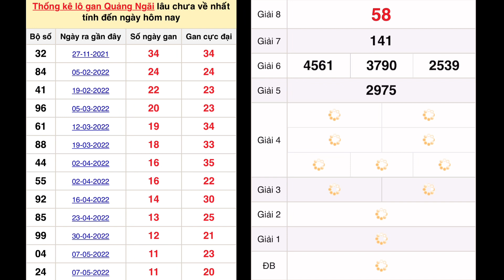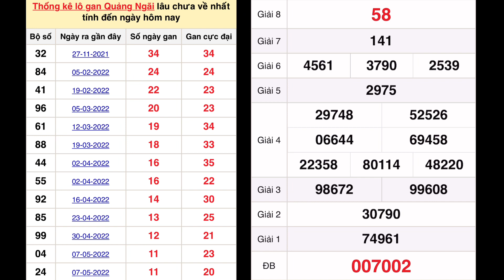Quay thử xổ số Miền Trung hôm nay ngày 28 tháng 7, 2022 - quay thử xổ số Quảng Ngãi - XSQNG - XSMT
Quay Thử Kết Quả Xổ Số Miền Trung Hôm Nay Ngày 30 tháng 7 năm 2022

Quay Thử KẾT QUẢ XỔ SỐ MIỀN TRUNG Hôm nay 30/7/2022 - XS Đà Nẵng, XS Quãng Ngãi, XS Đắk Nông

Dự Đoán Kết Quả Xổ Số Miền Trung Ngày 30 tháng 7 năm 2022 | 247 - H2N

Quay thử kết quả xổ số Miền Trung ngày 30/7/2022/xsmn/kqxsmn/ 247 - H2N

*MIỀN BẮC
Thứ 2: Xổ số kiến thiết Hà Nội ( xshn )
Thứ 3: Xổ số kiến thiết Quảng Ninh ( xsqn)
Thứ 4: Xổ số kiến thiết Bắc Ninh (xsbn)
Thứ 5: Xổ số kiến thiết Hà Nội ( xshn )
Thứ 6: Xổ số kiến thiết Hải Phòng ( xshp)
Thứ 7: Xổ số kiến thiết Nam Định (xsnd)
Chủ Nhật: Xổ số kiến thiết Thái Bình ( xstb)
*MIỀN NAM
Thứ 2: TP. HCM (xshcm), Đồng Tháp (xsdt), Cà Mau (xscm)
Thứ 3: Bến Tre (xsbt), Vũng Tàu (xsvt), Bạc Liêu (xsbl)
Thứ 4: Đồng Nai (xsdn), Cần Thơ (xsct), Sóc Trăng (xsst)
Thứ 5: Tây Ninh (xstn), An Giang (xsag), Bình Thuận (xsbth)
Thứ 6: Vĩnh Long (xsvl), Bình Dương (xsbd), Trà Vinh (xstv)
*MIỀN TRUNG
Thứ 2: Thừa T. Huế (XSTTH), Phú Yên (XSPY)
Thứ 3: Đắk Lắk (XSDLK), Quảng Nam (XSQNM)
Thứ 4: Đà Nẵng (XSDNG), Khánh Hòa (XSKH)
Thứ 5: Bình Định (XSBDI), Quảng Trị (XSQT), Quảng Bình (XSQB)
Thứ 6: Gia Lai (XSGL), Ninh Thuận (XSNT)
Thứ 7: Đà Nẵng (XSDNG), Quảng Ngãi (XSQNG), Đắk Nông (XSDNO)
Chủ Nhật: Khánh Hòa (XSKH), Kon Tum (XSKT)